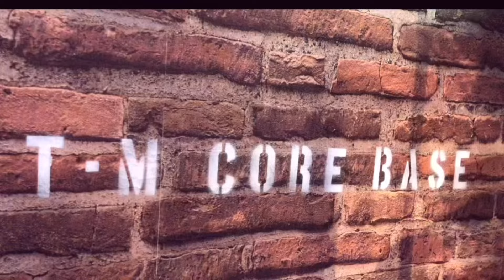アロワナとビカクシダ、群生ビカクシダを解体して板付けをする。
ビカクシダ
観葉植物
塊根植物
アガベ
アロワナ
アジアアロワナ